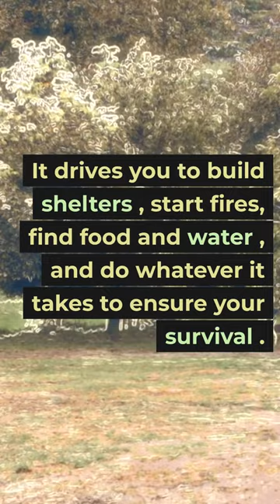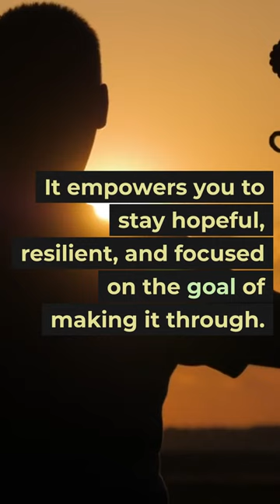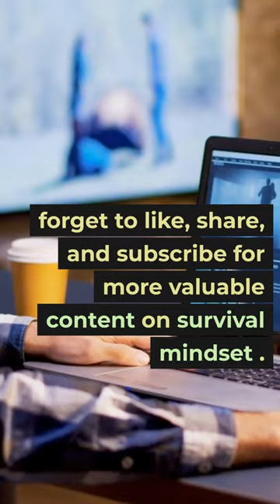Survival Mindset - Steven Kelly